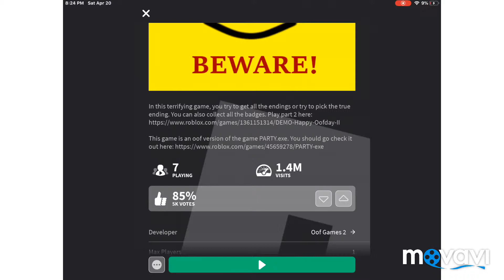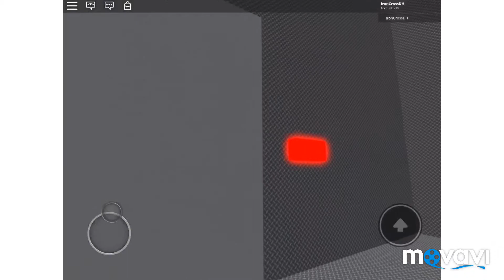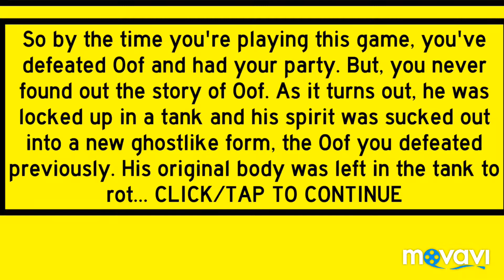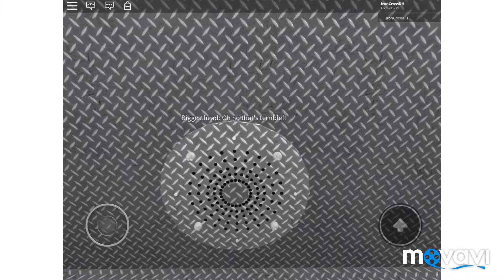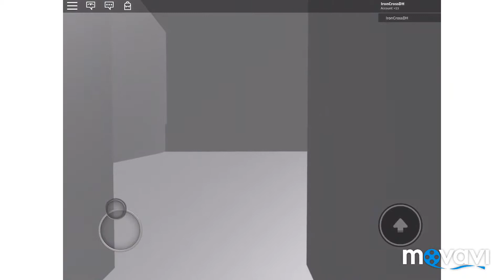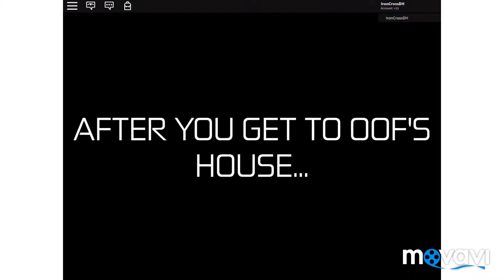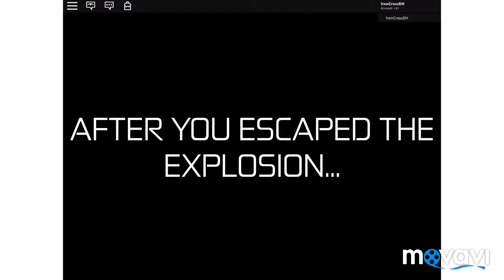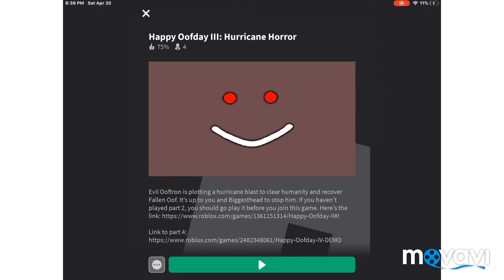Happy Oofday: Two Games In One - Roblox